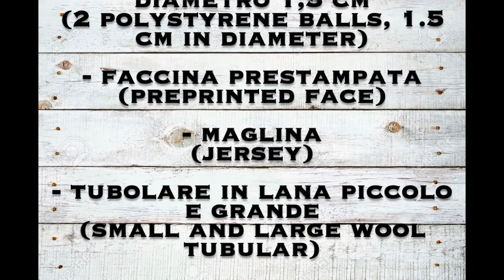Tutorial Segnaposto Natalizio Angioletto Canterino - DIY - Christmas Placeholder Singing Angel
In questo video vi presentiamo un grazioso e simpatico segnaposto natalizio. Arricchite la vostra mise en place natalizia con questa favolosa idea e stupite i vostri amici e parenti.

In this video we present a nice Christmas placeholder. Enrich your Christmas mise en place with this fabulous idea and amaze your friends and relatives.